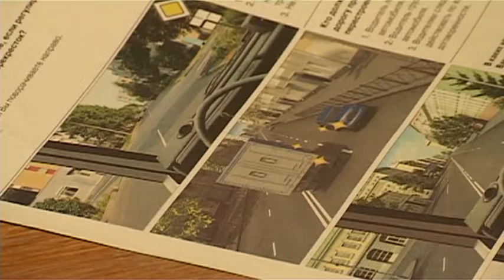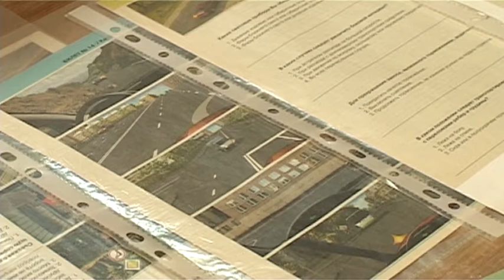В Заречном водители спецтехники проверили свое знание ПДД